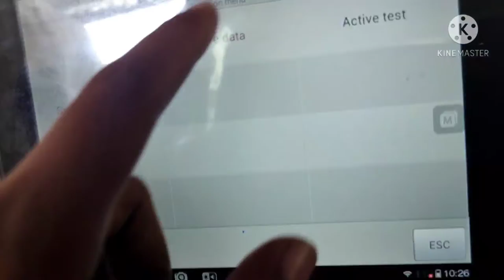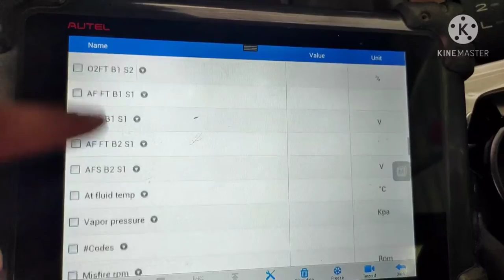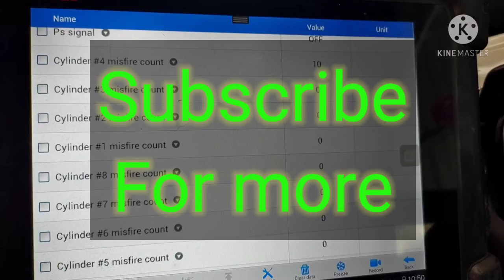Lexus ES P0303 Cylinder 3 Misfire Detected [ SOLVED ]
Lexus ES P0303 Cylinder 3 Misfire Detected
Here how to check what cause misfire before you buy spark coil or spark plug or anything else